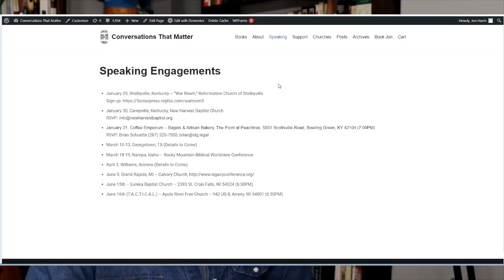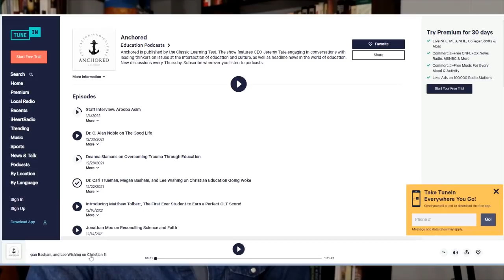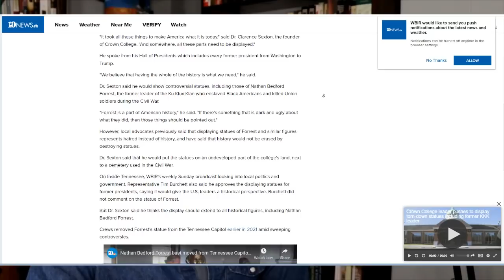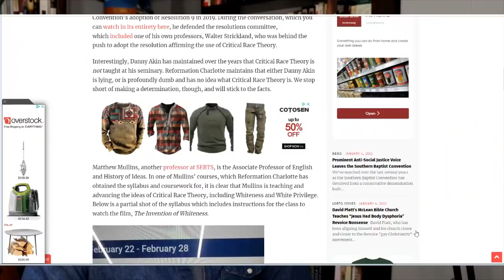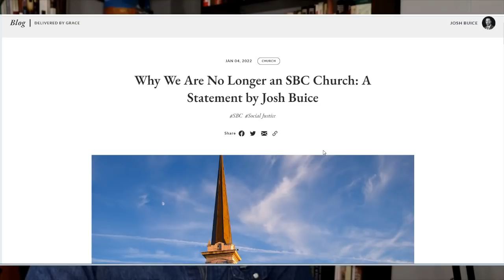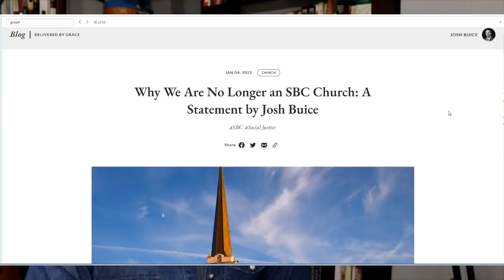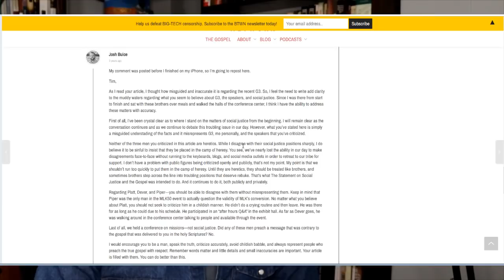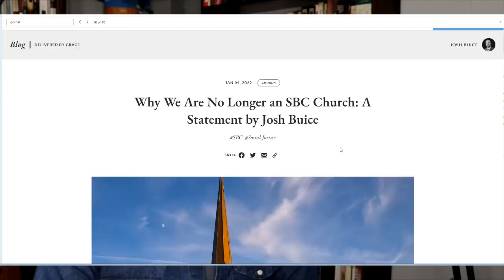Grove City, SEBTS, Platt, & an Autopsy of the SBC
It's a mega edition you're NOT going to want to miss! John analyzes some of the top stories concerning evangelicalism and social justice.